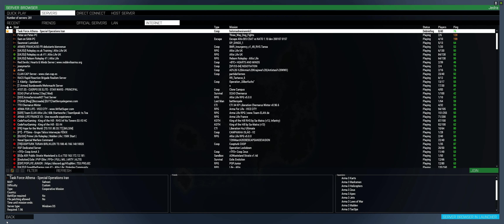Task Force Athena - Helicopter Supply Drop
Task Force Athena are short of funds.  To remedy this situation we have taken on a contract to deliver supplies.  The nature of the supplies and the recipients is classified.